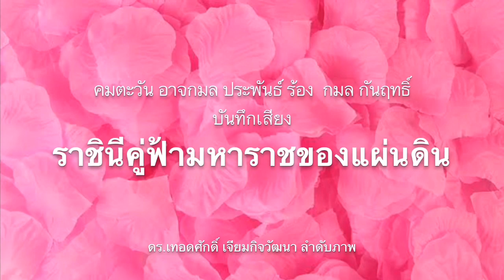ปธ.บอยเจอหมายจับ ! อึ้ง..แค่คดีแค่นี้